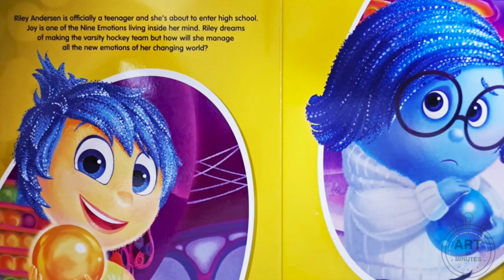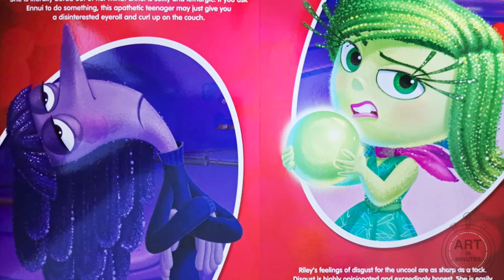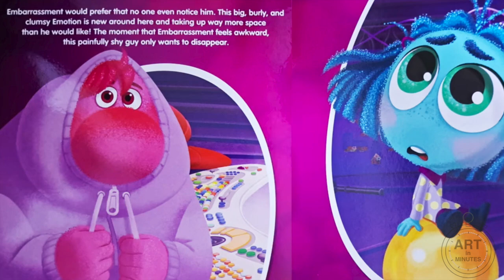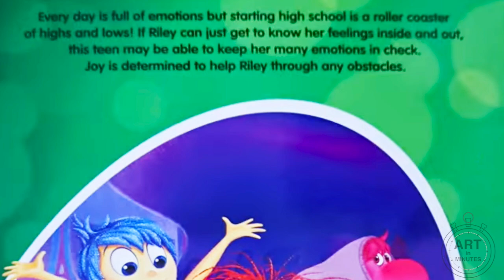Inside Out 2: My Busy Books (Disney Pixar) - Read Aloud Kids Storybook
Please purchase to fully enjoy the book! Thanks!

An engaging storybook and toy in one activity kit! My Busy Books offer full-page illustrations, a story, figurines, and a playmat that bring the characters to life and ignite your child's imagination.